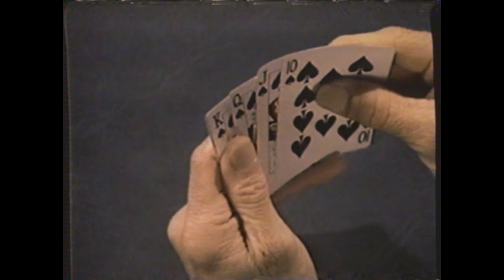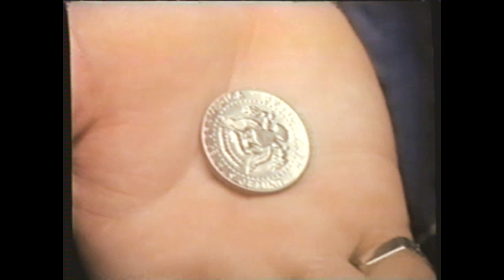New Lit Beaver Ep 94, Eddie's dog racing On a Roll, 1989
When Eddie believes he is on a winning streak, he goes missing while on a gambling spree and comes home with a racing dog he believes will deliver a big payoff at the track in this 94th episode of the Leave it to Beaver revival series that debuted as the first of two back-to-back new episodes April 16, 1989.
On the Roll, in which June, Mary Ellen, Gertrude, and a police detective all try to mimic Eddie's laugh, is the 19th episode of the third and final season under the new title of The New Leave it to Beaver on Superstation TBS Network (fourth season overall) and featuring most of the original cast of Leave it to Beaver, including Jerry Mathers and Tony Dow - the first season of 26 commercial-free episodes when the series was called Still the Beaver was on The Disney Channel from November 1984 - December 1985.  These videos are taken from my Betamax VCR personal recordings of the show when it originally aired. You can find the original Still the Beaver CBS TV reunion movie and all 26 episodes of the 1984-85 Still the Beaver TV series here at my YouTube channel, as well as all prior to this from The New Leave it to Beaver, compilation videos, and more than a hundred other video clips of Leave it to Beaver cast members in other TV shows and movies...